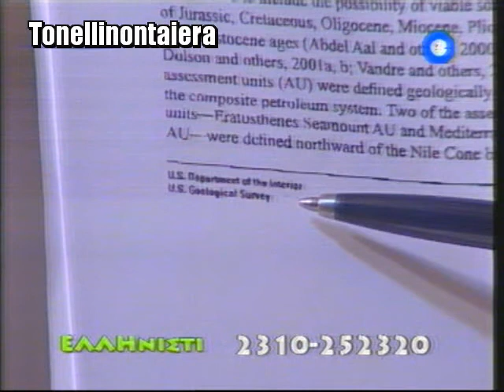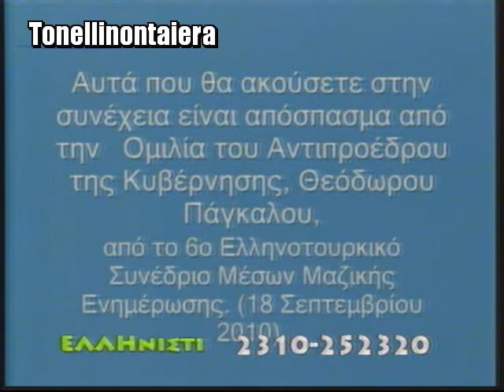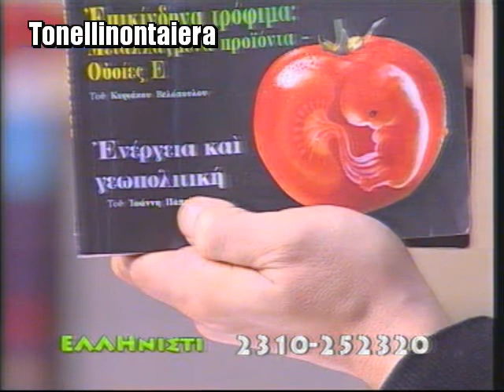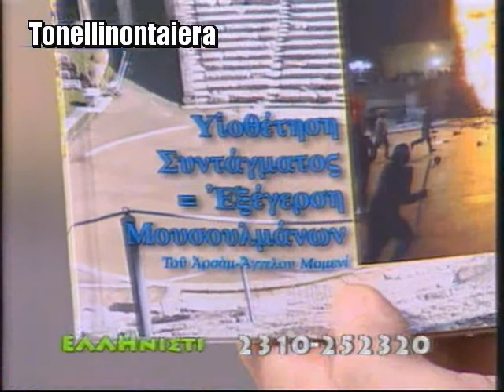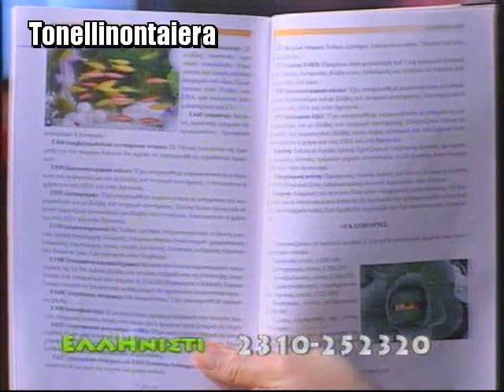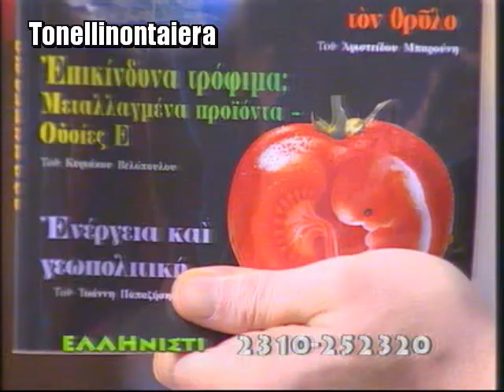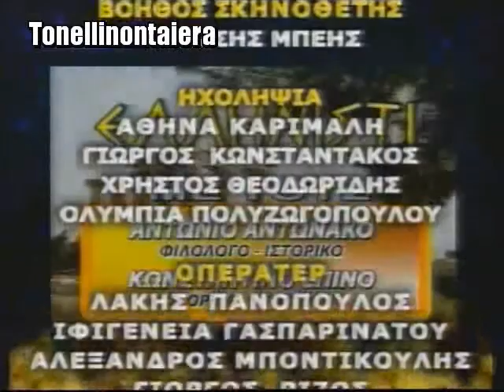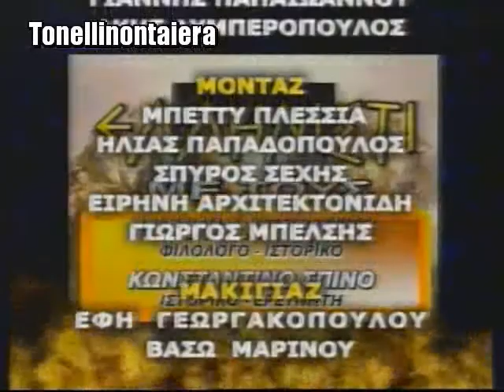Βελόπουλος - Ελληνιστί 13-1-11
Η εκπομπή Ελληνιστί με παρουσιαστή τον Κωνσταντίνο Σπίνο και καλεσμένο τον Κυριάκο Βελόπουλο.